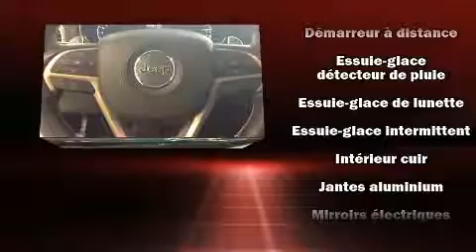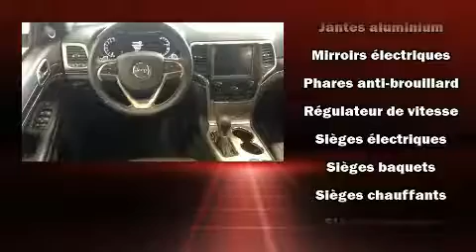2016 Jeep Grand Cherokee in Joliette, QC J6E8S9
Montez à bord et laissez-vous éblouir par le Jeep Grand Cherokee 2016. Affichant moins de 25 000 km au compteur, ce VUS 4 portes met la priorité sur le confort, la sécurité et son côté pratique. Le raffinement de son moteur 6 cylindres procure une grande douceur aux passages des vitesses, vous bénéficierez aussi d'une expérience de conduite confortable et prévisible. Sa transmission à quatre roues motrices vous mènera partout où vous ne l'auriez auparavant qu'imaginé. Jeep a pris soin d'agrémenter l'intérieur d'équipement de premier plan, comme: des lampes de lecture avants et arrières, des sièges avant à commande électrique, des essuie-glaces à vitesse variable, une télécommande intégrée d'ouvre-porte de garage, des rétroviseurs extérieurs avec fonction antiéblouissement automatique, sièges chauffants à l'avant et à l'arrière, et l'ouverture automatique de la glace du conducteur. Jeep accorde la priorité à la sécurité et la protection en incluant: coussins gonflables à l'avant, rideaux gonflables pour protéger la tête, système antipatinage, système d'assistance au freinage, appuis-tête avant anti-coup de fouet, un système antivol, système de communication d'urgence, et freins antiblocage. Le dispositif de stabilité électronique tente de maintenir votre véhicule sur la route quelles que soient les conditions routières. Nos conseillers aux ventes sont très compétents et ont une approche professionnelle. Nous vous aiderons à trouver le bon véhicule au prix qui respecte votre budget. Appelez dès aujourd'hui pour réserver un essai routier.